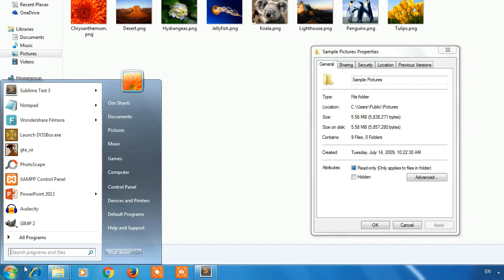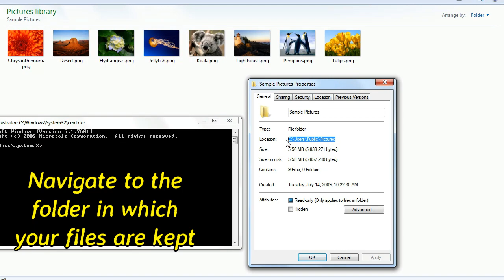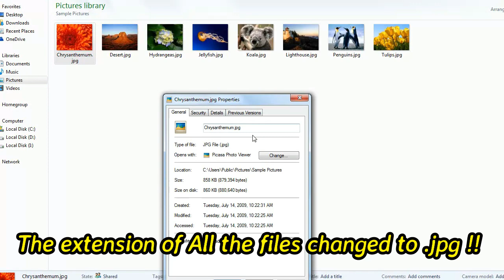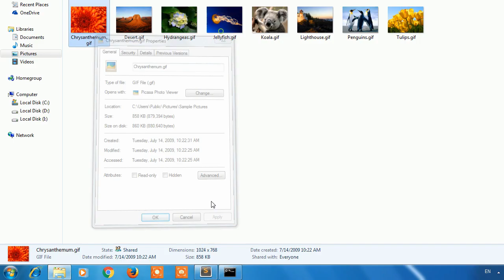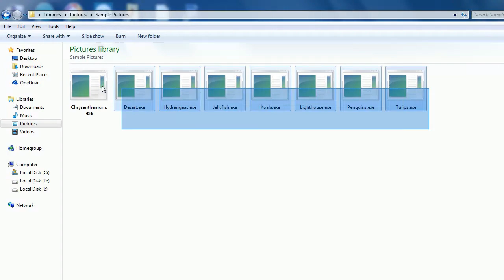How To Change Extension Of Multiple Files at Once ? | Windows Command Line Trick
Hello everyone. This is not an e-learning video, but here I will teach a simple trick which you can do from your windows command prompt. There comes a condition where you have to change file extensions of multiple files, like when you have accidentally deleted your files in memory card and when you recovered the images, they don't come in any image file format such as jpg or png. In that case you have to change their extension to something like an image file extension which is quite a tedious task.

In this cases you can take the help of the command prompt, type a simple command and all the extensions will be changed at once.

The command is:
ren (filename).extension  (new filename).(new extension)

For example, for changing extension of all the files,
ren *.(extension)  *.(new extension)

For changing any type of extension to your extension,
ren *.*  *.(new extension)